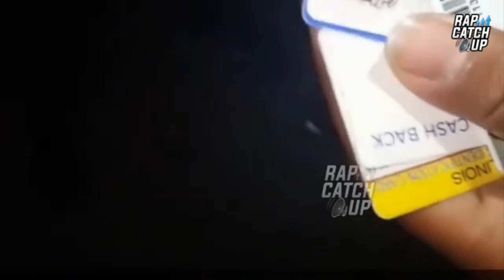Ayoo KD Robbed AGAIN in Chicago, Has Chains & I.D Stolen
[Short Video] Chicago rapper Ayoo KD was allegedly robbed again in Chicago on Friday or Saturday night. He reportedly had his chains & I.D Stolen by unknown Chicago individuals, who posted a video to social media last night. See the footage above.

Don't forget to leave a 'Like' if you enjoyed the video, and join the conversation below if you have something to say.